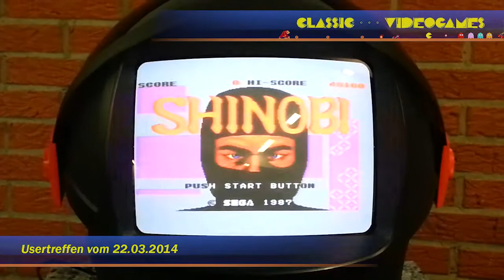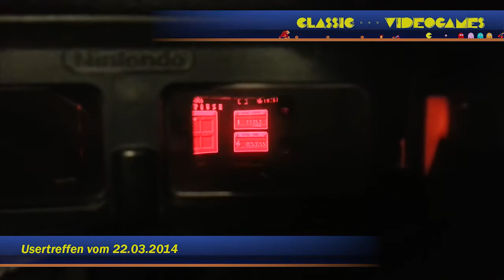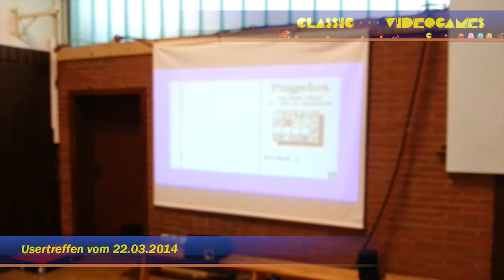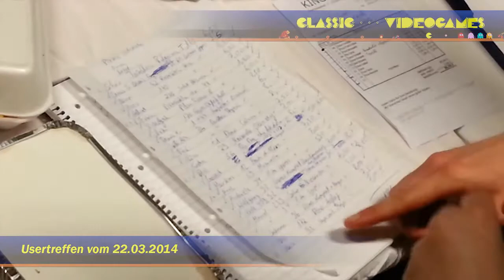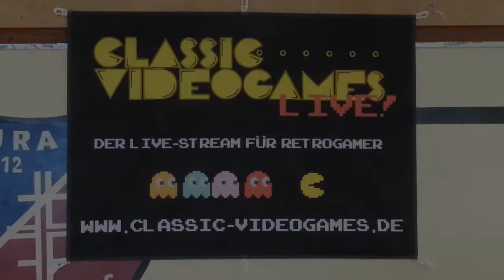Classic Video Games LIVE - Usertreffen vom 22.03.2014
3. Usertreffen der Classic Video Games LIVE
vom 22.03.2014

ein paar kleine Eindrücke die ich von diesem Event mitgenommen habe.